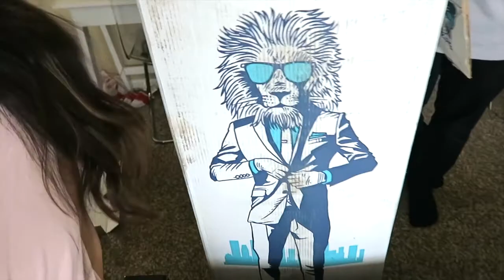Lull Mattress | The Perfect Balance for You and Your Partner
Elizabeth and her husband have some fun unboxing their new Lull. Elizabeth prefers soft while her husband likes firm, the Lull mattress is the perfect medium. Experience the comfort of Lull for yourself! If you don’t love it after 100 nights, we’ll pick it up for free and give you a full refund!